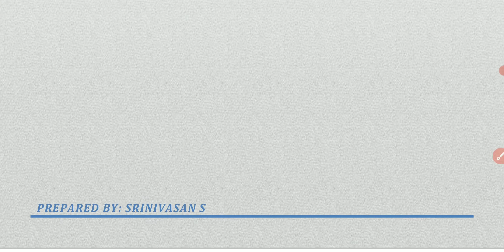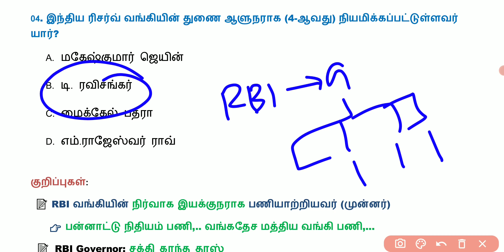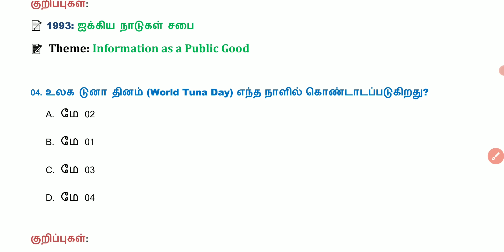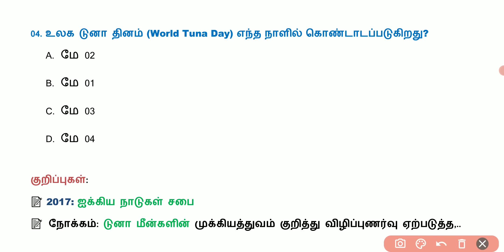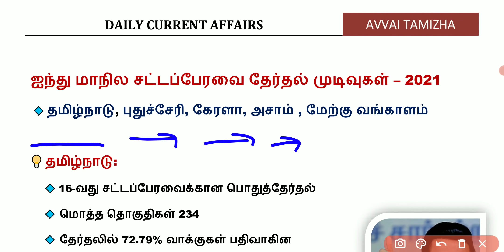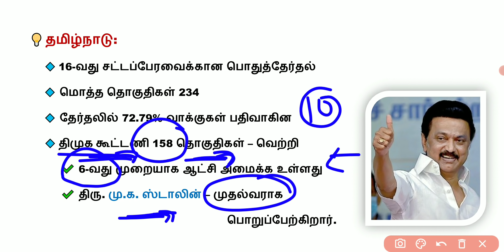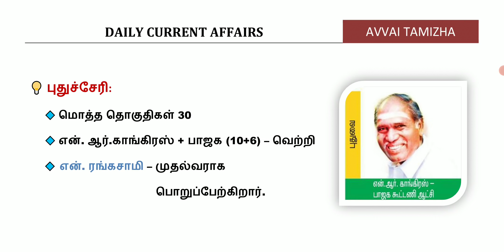Daily Current Affairs In Tamil | 03 May 2021 | 03.05.2021 | TNPSC, RRB, BANK | AVVAI TAMIZHA